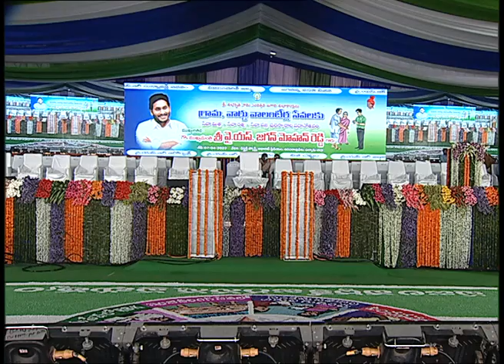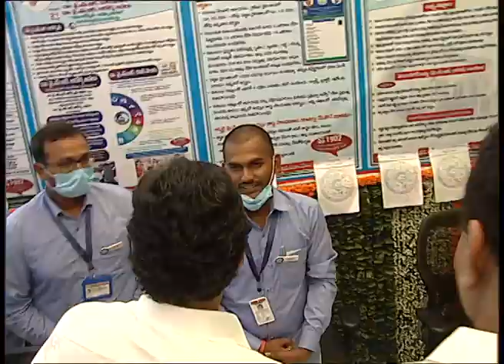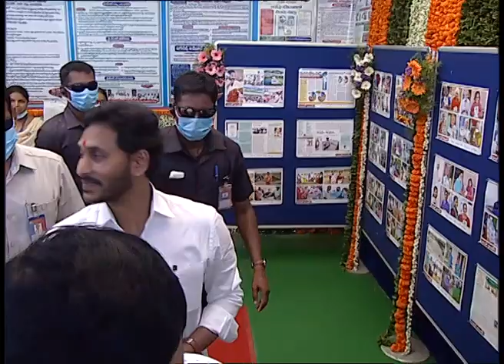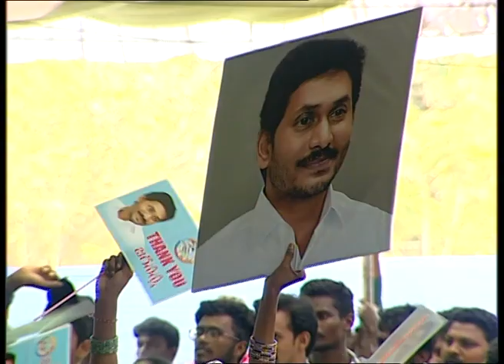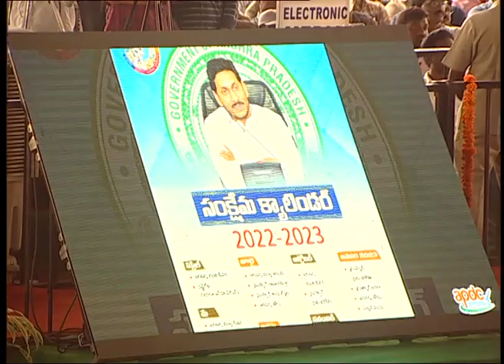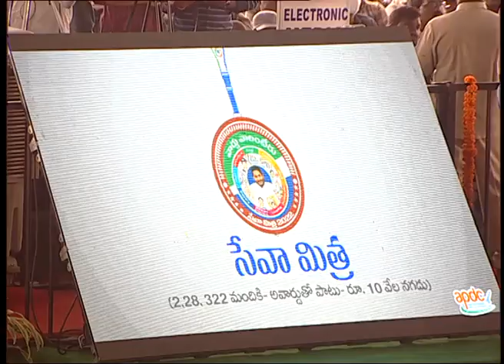07/04/2022,గౌ"రాష్టృ ముఖ్యమంత్రి శ్రీ వై యస్ జగన్ మొహన్ రెడ్డి గారి నరసరావుపేట పర్యటన.పల్నాడు..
07/04/2022,గౌ"రాష్టృ ముఖ్యమంత్రి శ్రీ వై యస్ జగన్ మొహన్ రెడ్డి గారి నరసరావుపేట పర్యటన.పల్నాడు జిల్లా..